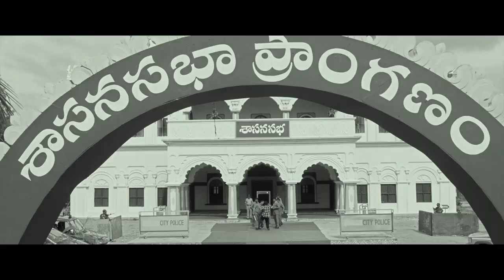Cauliflower Movie Theatrical Trailer | Sampoornesh Babu | Latest Telugu Movie Trailers | Sahithi Tv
Watch here Cauliflower Movie Theatrical Trailer